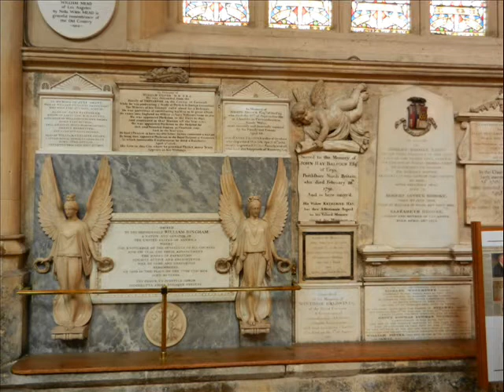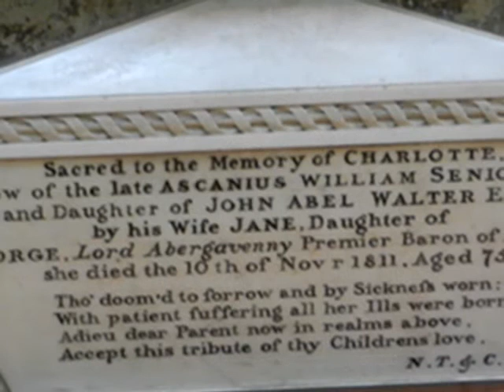BATH TOWN AND ABBEY UK-6 /With historical information.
UK -6- / BATH TOWN AND ABBEY  - UK 6 .  Private photography and sound.
 UK 6.The Abbey Church of Saint Peter and Saint Paul, Bath, commonly known as Bath Abbey, is an Anglican parish church and a former Benedictine monastery in Bath, Somerset, England. Founded in the 7th century, Bath Abbey was reorganised in the 10th century and rebuilt in the 12th and 16th centuries; major restoration work was carried out by Sir George Gilbert Scott in the 1860s. It is one of the largest examples of Perpendicular Gothic architecture in the West Country.

The church is cruciform in plan, and is able to seat 1200. An active place of worship, with hundreds of congregation members and hundreds of thousands of visitors each year, it is used for religious services, secular civic ceremonies, concerts and lectures. The choir performs in the abbey and elsewhere. There is a heritage museum in the vaults.

The abbey is a Grade I listed building,[2][3] particularly noted for its fan vaulting. It contains war memorials for the local population and monuments to several notable people, in the form of wall and floor plaques and commemorative stained glass. The church has two organs and a peal of ten bells. The west front includes sculptures of angels climbing to heaven on two stone ladders.